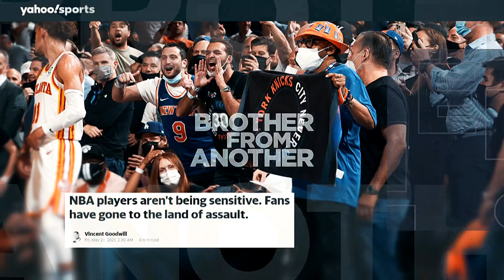Best of Brother From Another: NBA must protect players from inappropriate fans (May 28, 2021)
Relive all the best bits from Friday's episode of Brother From Another, including a visit from Vincent Goodwill.